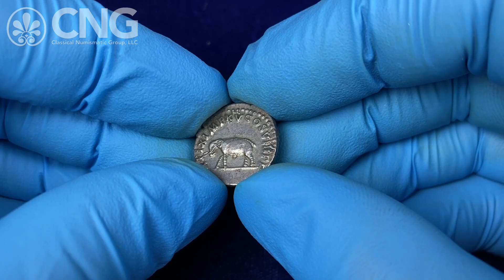CNG 124, Lot 629